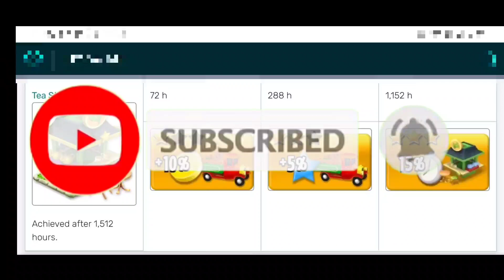Hay day Masteries information In Hindi